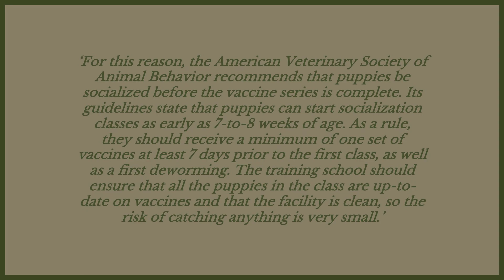WHEN CAN MY DOBERMAN PUPPY GO OUTSIDE OR IN THE GARDEN?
WHEN CAN MY DOBERMAN PUPPY GO OUTSIDE OR IN THE GARDEN? If you are getting a puppy but are not sure when they can go outside we answer all your concerns today.

OUR PRODUCTS:
Fenrir Ragnar Harness

These videos are made and aimed at adults in a stage of their life to purchase or adopt a dog, we want to help them choose the right breed and become excellent canine leaders to help end the number of dogs that end up in shelters.